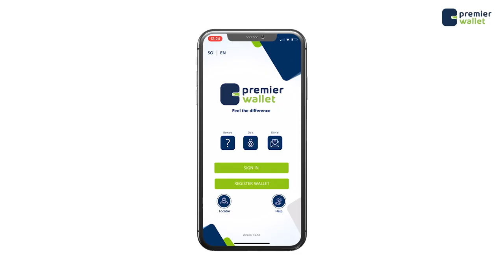Duqii Hore ee Muqdisho, Dhalinyarada Tiktooka waxa ay marayaan heer ay magac gaalo sheegtaan,